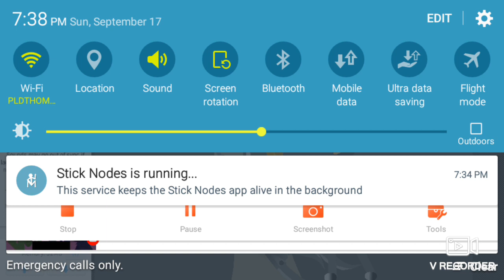no body can touch my pet